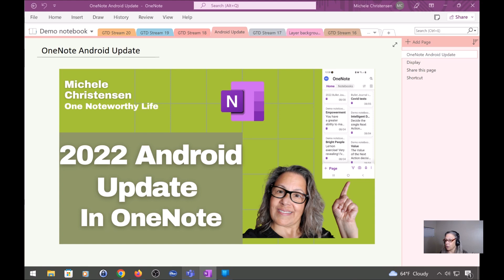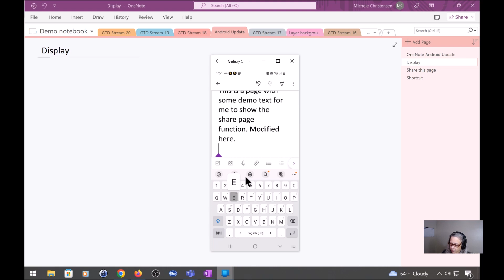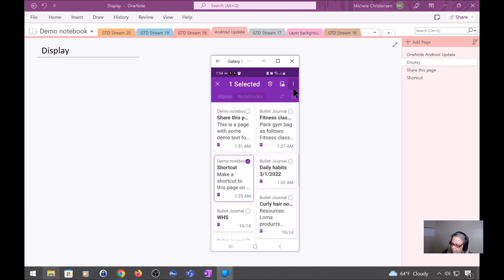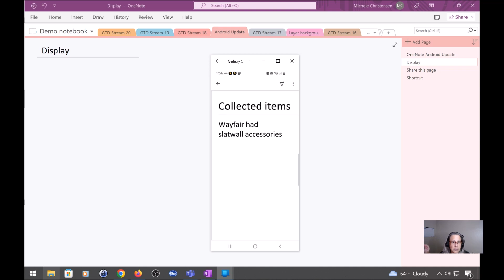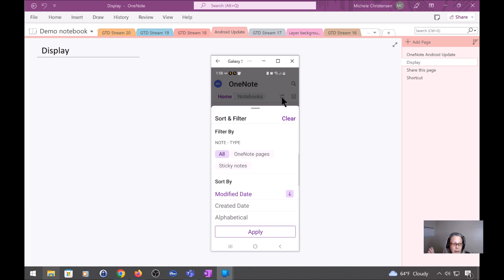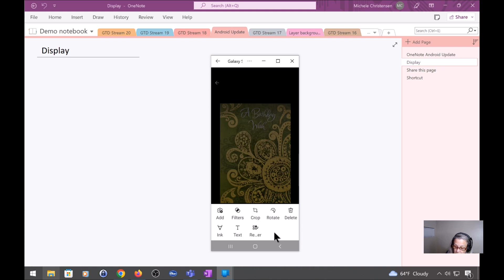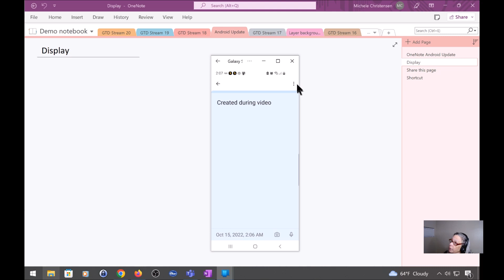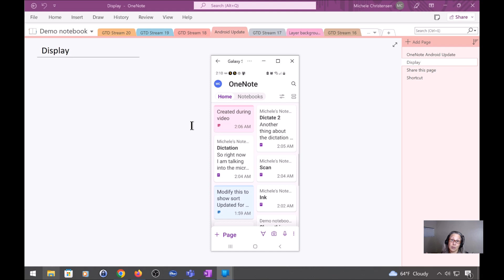OneNote for Android Phone - big update to the app! | OneNote mobile | Quick Capture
The OneNote app for Android phones recently got a big update! It looks different than it did before and different than OneNote looks on other devices. If you are an Android phone user, I think you'll find at least one thing you are excited about!

Michele Christensen
1014 Broadway, #162